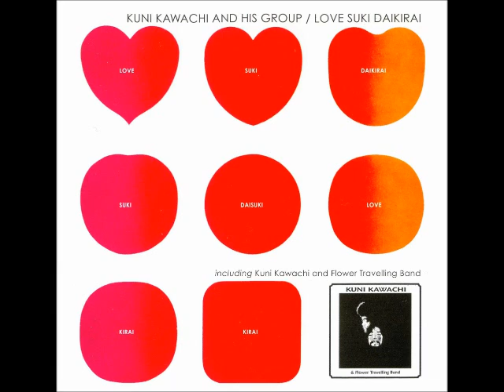Kuni Kawachi & His Group - Like a Concert of Angels (1972)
Kuni Kawachi is a famous Japanese keyboardist. His first musical act was in The Happenings Four, and also performed writing contributions to Tokyo Kid Brothers' version of Throw Away the Books, We're Going Out On the Streets. He also recorded with members of the Flower Travellin' Band. From the Album Love Suki Daikirai (Capitol, 1972)